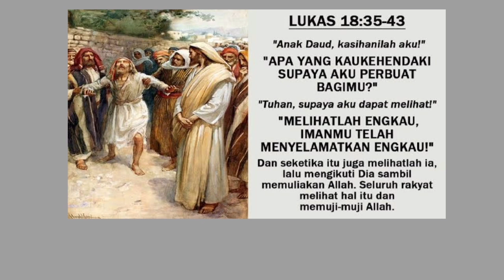Lukas 18:35-43_Senin 20 Nopember 23 | Sugeng Pramono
SANG PENGINJIL YANG MENYEMBUHKAN ORANG BUTA

Dunia yang hiruk pikuk seperti zaman now, bisa membuat kita tidak memiliki kepekaan mengenai apa yang terjadi disekitar. Persaingan yang keras dan ambisi , sering melumpuhkan kesadaran dan naluri kita sebagai seorang pengikut Kristus

Bahkan tidak jarang abai keberadaan orang lain dan gagal mengenali apa yang harus kita lakukan disana sebagai duta Kristus.

Tuhan Yesus memperlihatkan kepedulianNya kepada seorang pengemis buta, yang berteriak di tengah-tengah kerumunan orang banyak. Karena kepedulian-Nya, Tuhan Yesus menghentikan langkah-Nya. Beliau mau mendengar permintaan pengemis buta itu

Beliau menyuruh orang-orang untuk membawa dia ke hadapan-Nya (40). Dan ketika si pengemis buta telah berhadapan muka denganNya, Tuhan Yesus bertanya, "Apa yang kau kehendaki Aku perbuat bagimu?" (41a).

Pertanyaan itu pastilah terdengar begitu menarik di telinga si pengemis buta, karena dapat dipastikan selama ini belum pernah ada orang yang menanyakan hal itu kepadanya

Keyakinannya akan siapa Tuhan Yesus yang selama ini hanya bisa dia dengar, mendorong dia untuk menjawab "Tuhan, supaya aku dapat melihat" (41b)

Tuhan Yesus melihat iman yang ada dalam diri si pengemis buta. Maka Tuhan Yesus bukan saja memberikan kesembuhan, Beliau juga bersabda "imanmu telah menyelamatkan engkau" (42)

Beriman berarti juga mampu melihat dan mengakui Allah yang hidup dan berkarya dalam sesama manusia dan seluruh ciptaan lainnya

Sehingga kemanapun pergi atau dimanapun berada tidak merasa kesepian, frustrasi atau kurang diperhatikan.

Melainkan senantiasa merasa dan menghayati didampingi atau ditemani oleh Tuhan melalui ciptaan-ciptaanNya. Dengan demikian tidak pernah merasa kesepian, frustrasi atau kurang diperhatikan, sehingga tetap segar bugar

Tuhan Yesus sekali lagi memberikan demonstrasi kasih dan kepedulian yang besar kepada kita. Ditengah hiruk pikuk dan kerumunan yang demikian bising, telinga-Nya sanggup mendengar jeritan umat-Nya yang membutuhkan kehadiran-Nya.

Sebagai pengikut Kristus, seharusnyalah kita melakukan hal yang sama. Milikilah hati seperti Tuhan Yesus, yang berbelas kasih terhadap sesama

Janganlah hanya berfokus pada diri dan kepentingan sendiri semata. Kasih Tuhan Yesus yang telah mengalir deras didalam kehidupan, kiranya kita alirkan juga kepada orang lain, yang membutuhkan kasih, perhatian, dan pertolongan

Janganlah telinga  ditulikan ketika mendengar jeritan saudara-saudara kita. Marilah ulurkan tangan!